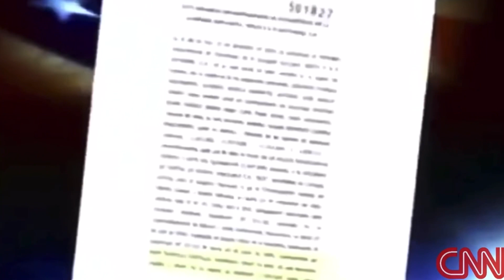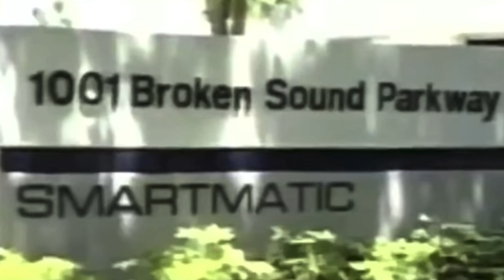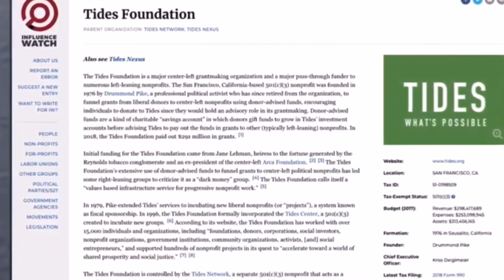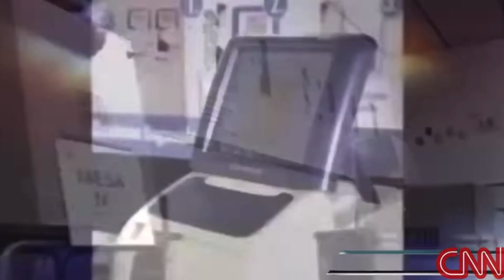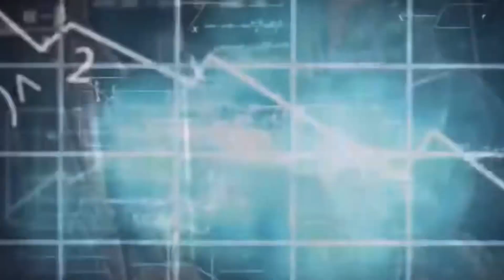It will be Biblical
Pay PaL